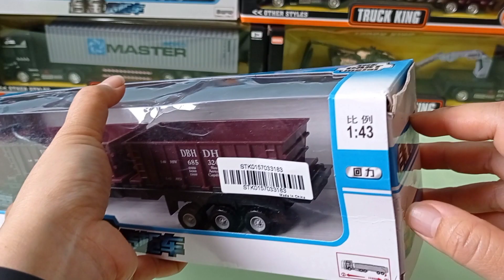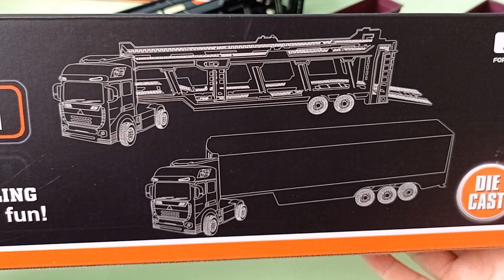開箱玩具車 || 貨櫃車,運輸車,拖板車,挖土機 || 車車玩具 || DieCast Toys Car unboxing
開箱玩具車 || 貨櫃車,運輸車,拖板車,卡車 || 車車玩具 || DieCast Toys Car unboxing

大家好(=θωθ=)
我們是Thongthong TV,主要是開箱玩具（ 車車，垃圾車影片，玩具 ）和親子玩樂，，（●＾o＾●）
       姊姊(桐桐)
       弟弟(樂樂)
                        (=θωθ=)